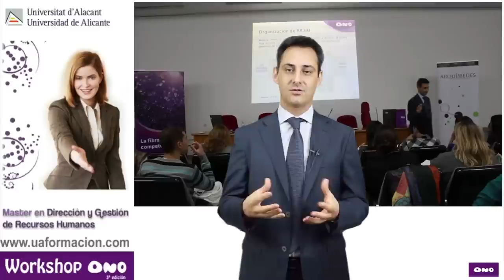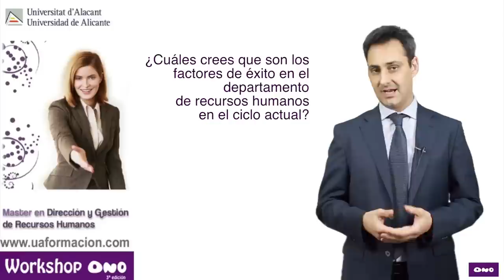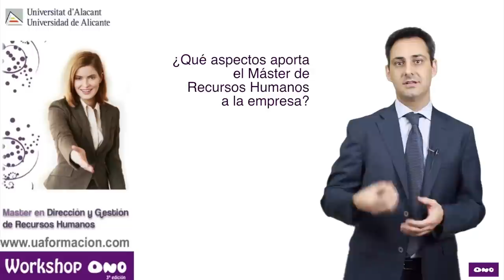Workshop ONO | Director de Recursos Humanos por un día 3ª Edición | 1 de marzo de 2013